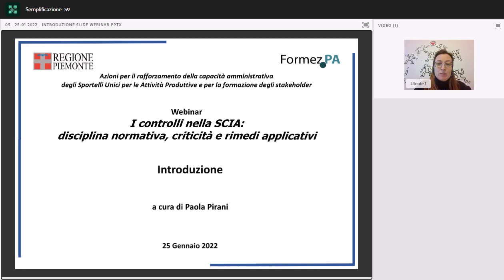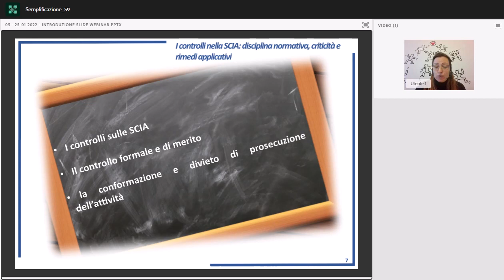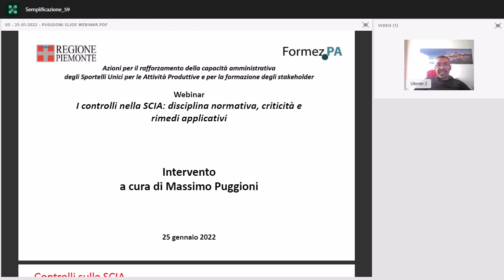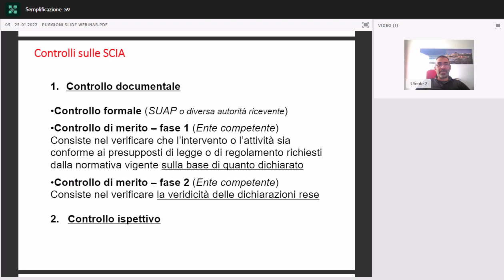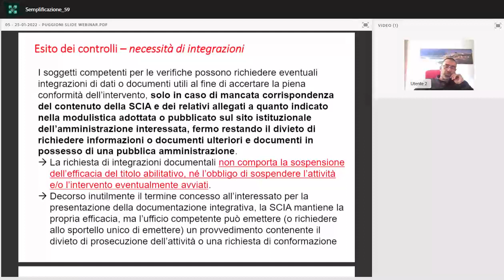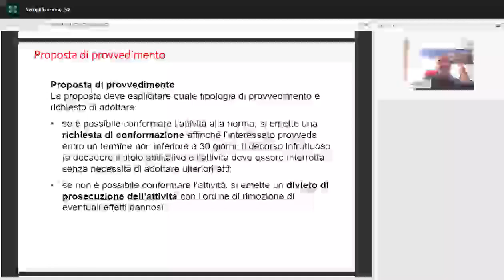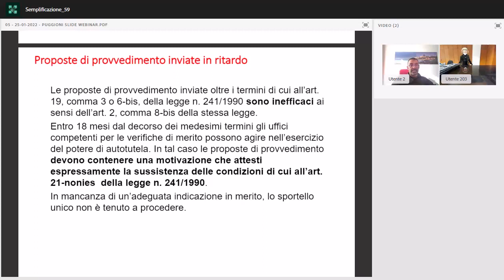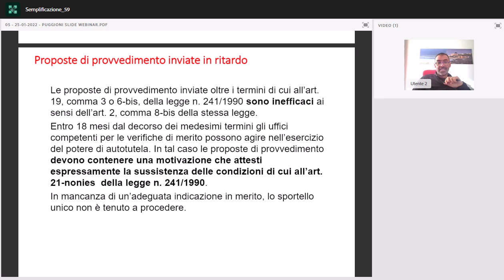I controlli nella SCIA: disciplina normativa, criticità e rimedi applicativi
I controlli nella SCIA: disciplina normativa, criticità e rimedi applicativi - Webinar 25 Gennaio 2022 - ore 10:00

Quinto incontro del programma formativo-informativo in materia di attività produttive, ambiente, edilizia, urbanistica rivolto alle Pubbliche Amministrazioni piemontesi, in particolare ai Responsabili degli Sportelli Unici e agli Enti terzi, nonché agli stakeholder (associazioni di categoria, ordini professionali, imprese e cittadini), realizzato dalla Regione Piemonte in collaborazione con FormezPA.
Il webinar affronterà la questione dei controlli sulle SCIA, proponendo un possibile criterio di classificazione delle diverse tipologie di controllo formale e di merito, e sugli atti conseguenti (conformazione e divieto di prosecuzione dell’attività), anche alla luce dei principi in materia di autotutela amministrativa (annullamento d’ufficio).
Su tale ultimo argomento ha inciso il decreto semplificazioni 2020 (DL 76/2020), che ha introdotto il comma 8-bis nell’art. 2 della legge 241/1990, stabilendo l’inefficacia dei provvedimenti di divieto di prosecuzione dell’attività e di rimozione degli eventuali effetti, adottati dopo la scadenza dei termini previsti.
Progetto: Azioni per il rafforzamento della capacità amministrativa degli Sportelli unici per le attività produttive e per la formazione degli stakeholder